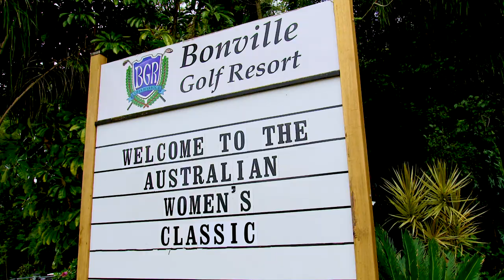MEGHAN MACLAREN - THE AUSTRALIAN WOMEN’S CLASSIC CHAMPION